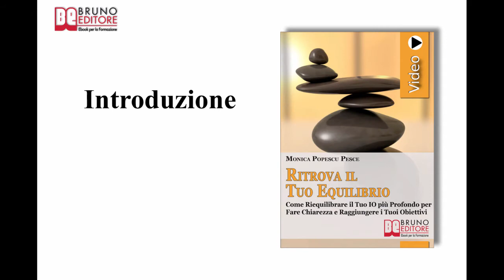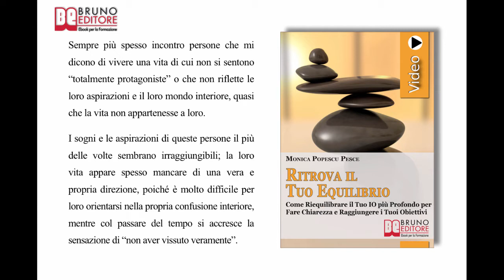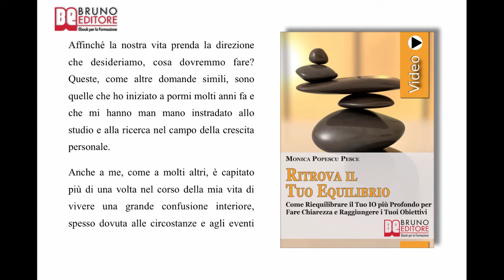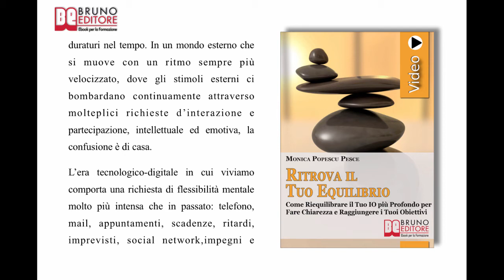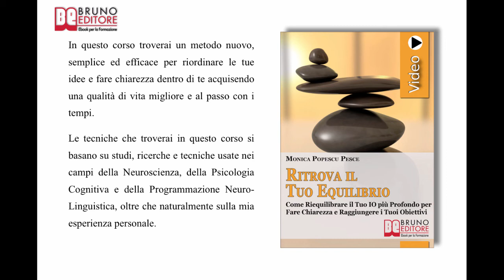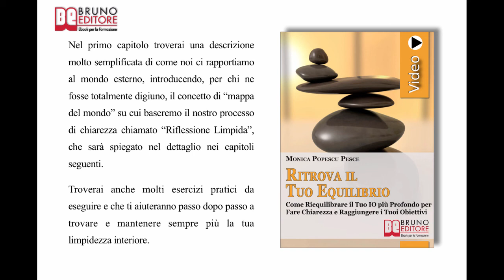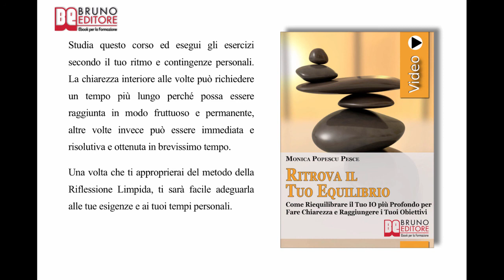Ritrova il Tuo Equilibrio: Videocorso Pratico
Come Riequilibrare il Tuo Io più Profondo per Fare Chiarezza e Raggiungere i Tuoi Obiettivi - VideoEbook Bruno Editore
-Autore: Monica Popescu Pesce

Programma di Ritrova il Tuo Equilibrio

COME SCOPRIRE LE NOSTRE RISORSE MENTALI

 ✓ L'unicità biologica e mentale dell'individuo e la "mappa del mondo".
 ✓ Come capire il rapporto fra la mappa mentale e il territorio circostante.
 ✓ La costruzione della mappa mentale e i meccanismi di filtraggio.
 ✓ Attenzione, obiettività e apertura mentale: i tre punti cardine della mappa del mondo.
 ✓ Che cos'è la Riflessione Limpida e quali sono i fattori che stanno alla base di questo processo.

COME TROVARE LA CHIAREZZA INTERIORE

 ✓ Quali sono le due fasi essenziali della Riflessione Limpida.
 ✓ Quali sono i quattro strumenti necessari per attuare la Riflessione Limpida.
 ✓ Come effettuare una mappatura delle aree di confusione e di limpidezza.
 ✓ Come calcolare la percentuale totale di energia/chiarezza delle diverse aree della mappa del mondo.

COME MIGLIORARE L'EQUILIBRIO PERSONALE

 ✓ Come utilizzare le lenti dell'attenzione e dell'obiettività.
 ✓ I cinque sensi e il sistema di rappresentazione mentale.
 ✓ Quali e quanti sono gli esercizi per allenare l'attenzione e l'obiettività.
 ✓ Come individuare il fulcro di identità e osservare la propria mente.

COME OTTIMIZZARE LA NOSTRA APERTURA MENTALE

 ✓ Come liberarsi dai pregiudizi e dai limiti che si pongono al cambiamento.
 ✓ Come imparare ad accogliere e ad accettare la propria identità.
 ✓ L'importanza della distinzione fra categoria di idee e identità.
 ✓ Quali e quanti sono gli strumenti per accelerare il processo di apertura mentale.